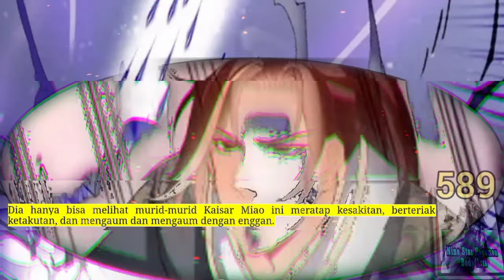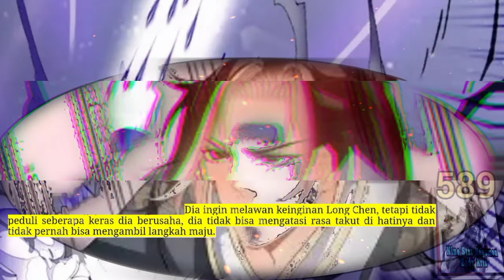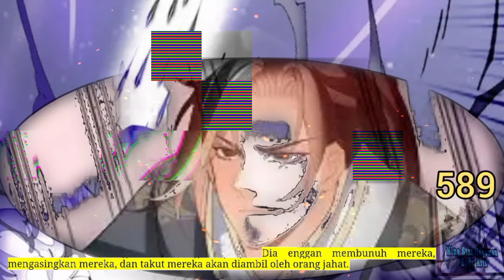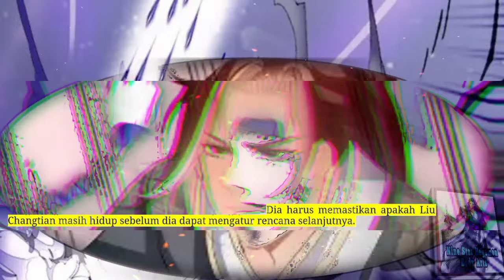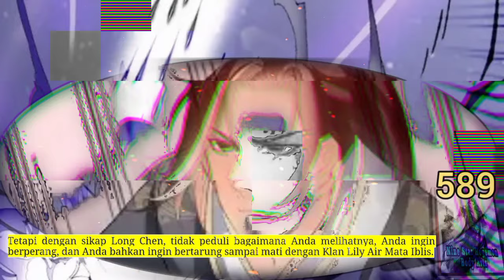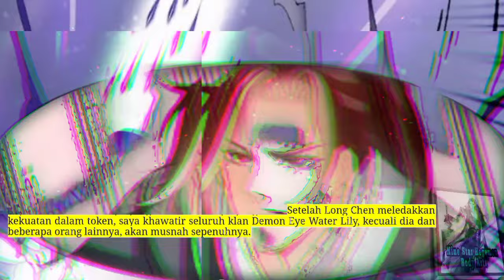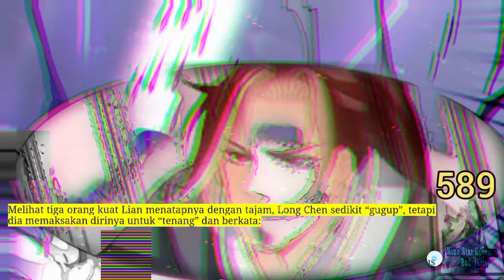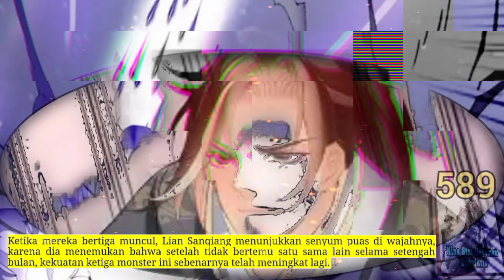Seni Tubuh Hegemon BS season 589